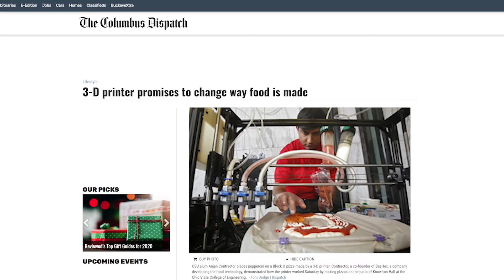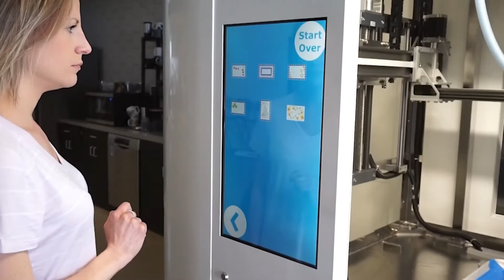EDW2021: The Story of BeeHex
Donatos Founder Jim Grote forged a partnership with
BeeHex in 2017. The rest is history, as they say. The Gahanna-based
tech company is reaching new heights and is looking to expand to make room for 3D food printers, more engineers, and a whole new batch of ideas.